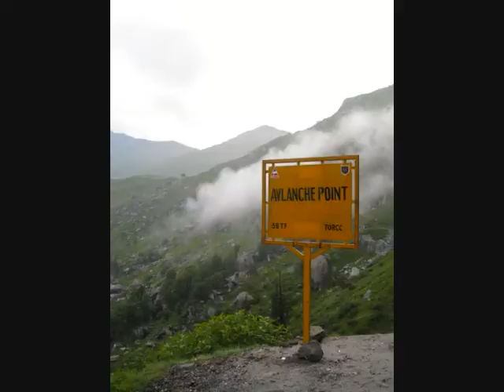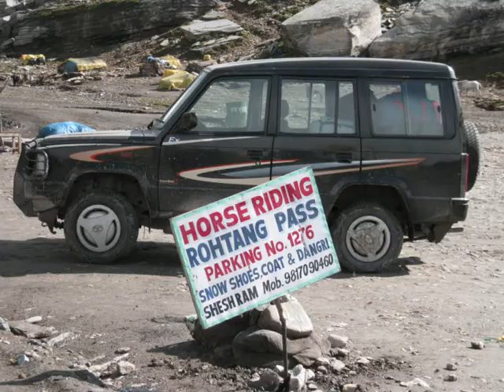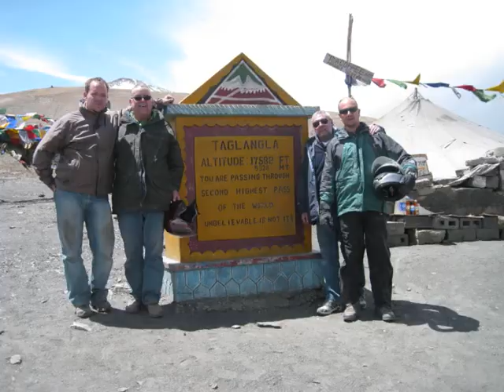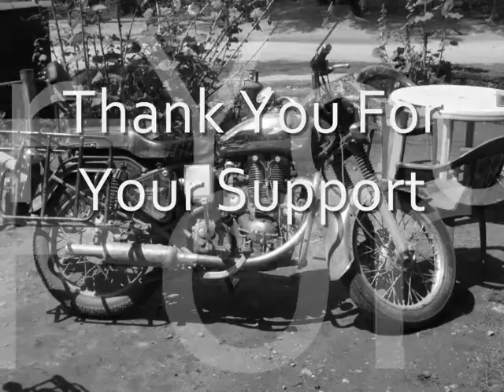Whatever It Takes - Delhi to Leh - The Long Way Up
A Sponsored bike ride form Delhi to Leh that took place in August 09 to rais money for a school for the street kids in Delhi.